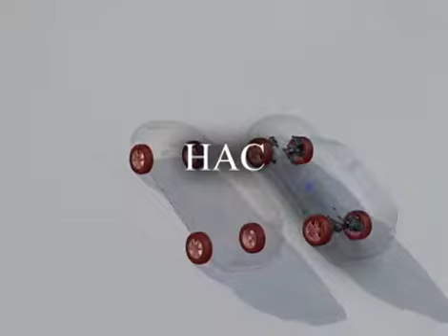HAC 上斜起動輔助系統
上斜起動輔助系統可使汽車在上斜時平穩加速及行駛，並防止溜後及跣胎。